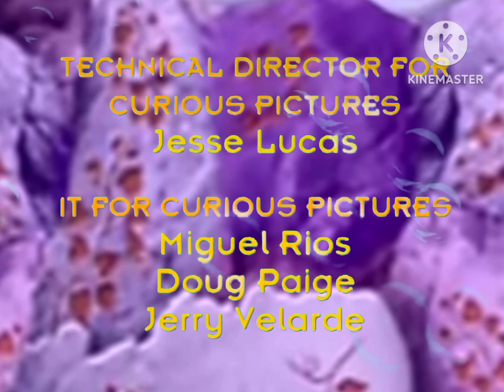team Umizoomi the king of numbers end credits